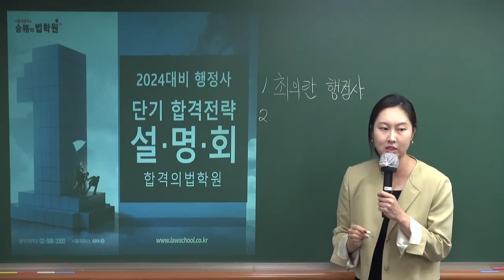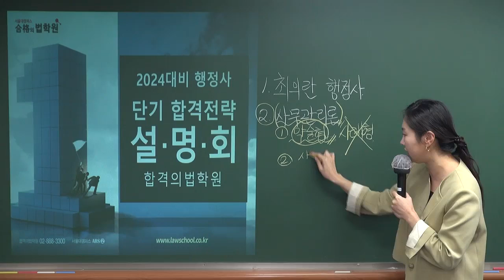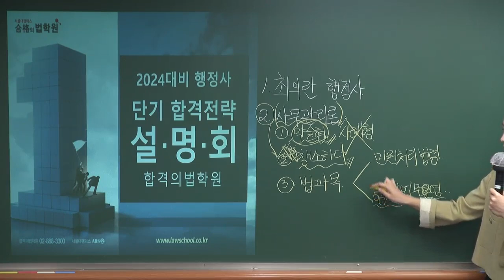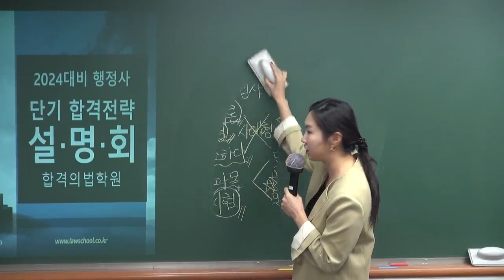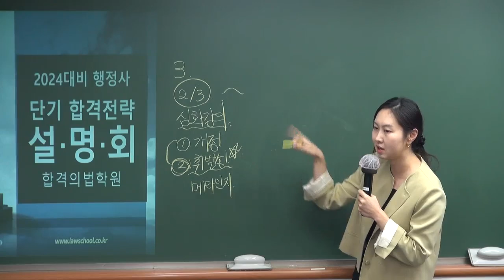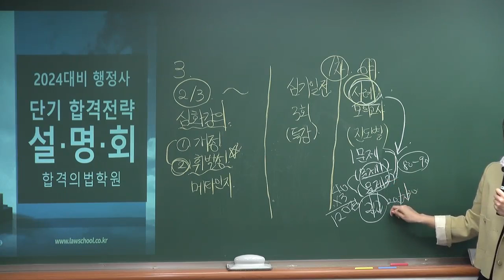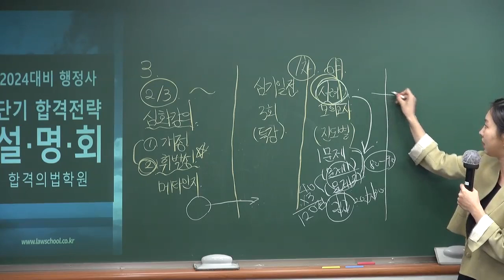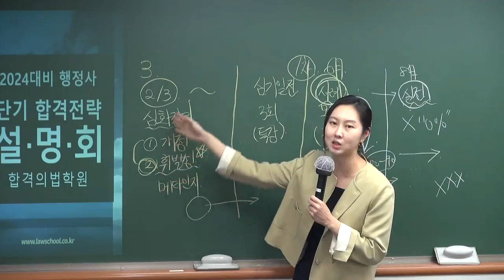[행정사시험] 합격의법학원 2024 행정사 단기 합격전략 설명회(3) 최의란 행정사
합격의 법학원에서 진행한 강의입니다.

감사합니다.